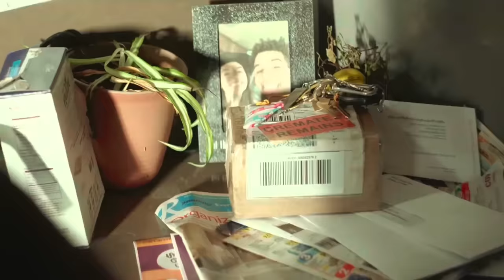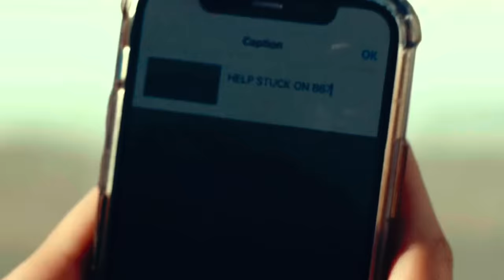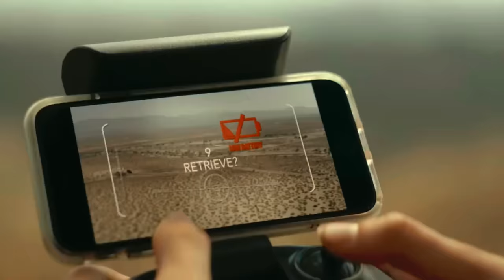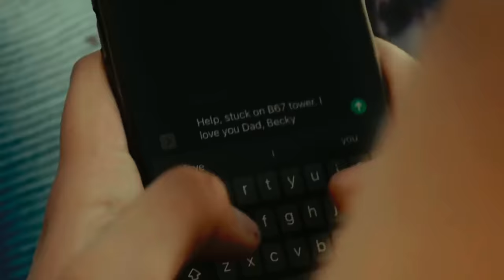Fall (2022) Movie Explained in Hindi / Urdu | Fall of 2000 Ft Height Summarized हिन्दी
Fall (2022) Thriller movie explained in Hindi Urdu. The Netflix Adventure film 'Fall of 2000 Ft Height' story summarized with a complete ending in हिन्दी explanation. Plot revolves around a couple and their friends love to climb huge mountains. Think about climbing up so high, where the air is light, and every step makes you feel brave. But then, something very sad happens. The husband falls off a high rock and it shocks everyone. After this, the wife feels very sad. Her best friend wants to make her feel better. She comes up with an idea for a new adventure. She says, "Let's go see this big old tower in the desert. It's really tall, like 2000 feet!" At first, the wife isn't sure, but then she thinks, "Okay, let's try it," and agrees to go. They start their trip, laughing and having a good time as they climb up this huge tower. It feels nice, like a break from the sadness. But when they try to go back down, everything goes wrong. They can't find a way down and are stuck at the top. Nobody knows they are there. Days go by without any help. Imagine being up so high, with only the sky above and the ground way down below. They start to fight because they are scared and don't have enough food or water. Becky and Hunter, those are their names, are now facing the toughest time ever. It's not just about climbing anymore, but trying to stay alive when it looks like no one will come to save them.Fear reaches into new stature here.

Credits:

Images and footage Source: Lionsgate
Director: Scott Mann
Producer: Christian Mercuri
Writer:  Scott Mann
Edited By: Rob Hall